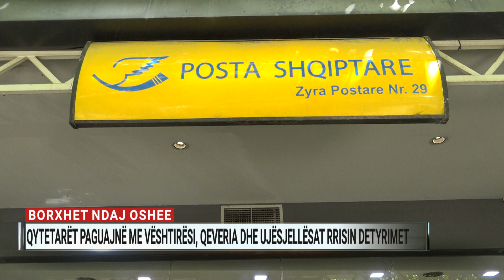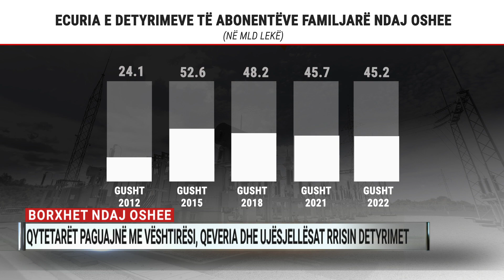Në borxhe për energjinë, qytetarët paguajnë me vështirësi, qeveria dhe ujësjellësit rrisin detyrimet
Të dhënat nga Enti Rregullator i Energjisë tregojnë se në gusht, vlera e kamat-vonesave si pasojë e mos-pagimit në kohë të faturave të energjisë elektrike nga familjet shqiptare arriti në 45.2 miliardë lekë.

Ndonëse në rënie krahasuar me vitet paraardhëse, detyrimet e prapambetura mbesin të larta ndërsa qytetarët po vuajnë nga kriza e çmimeve.